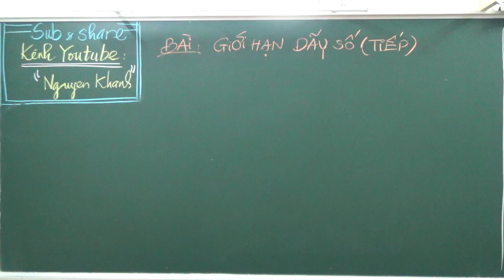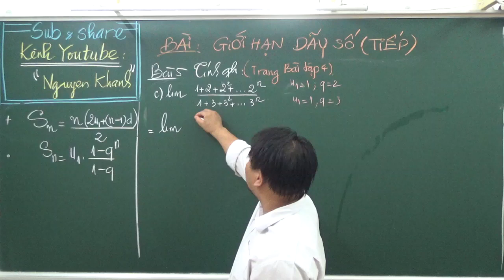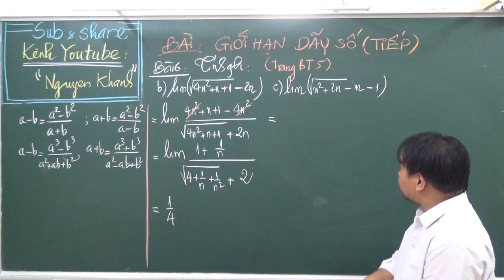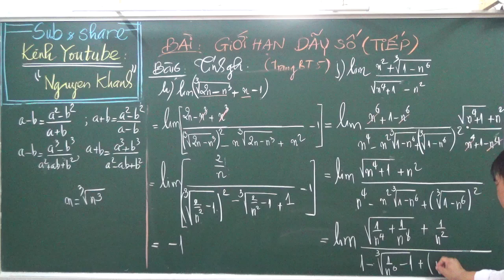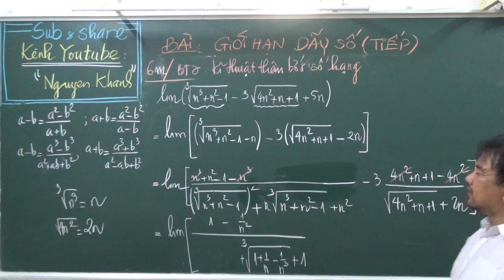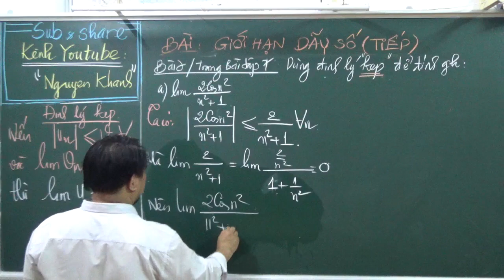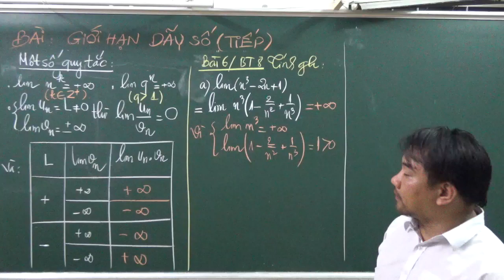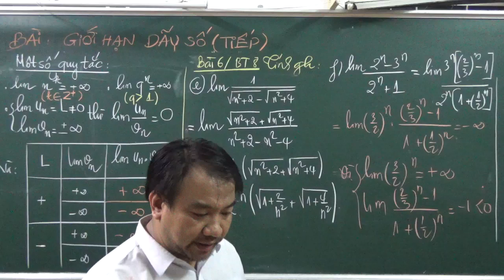GIỚI HẠN DÃY SỐ ( TẬP 2)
Danh mục
Giáo dục